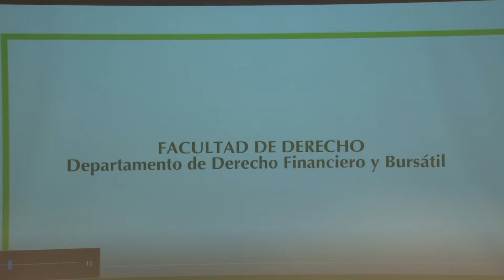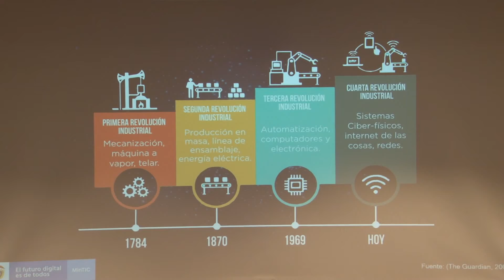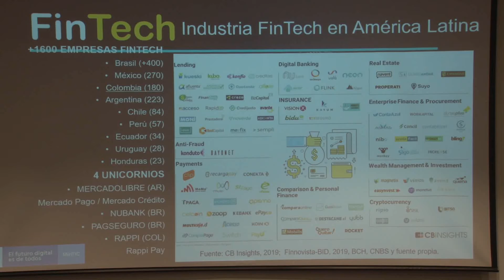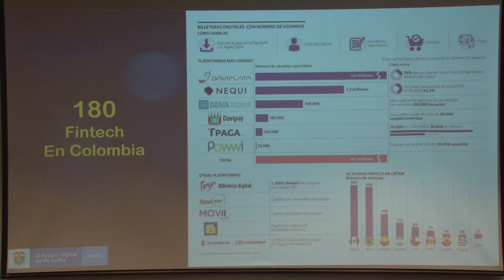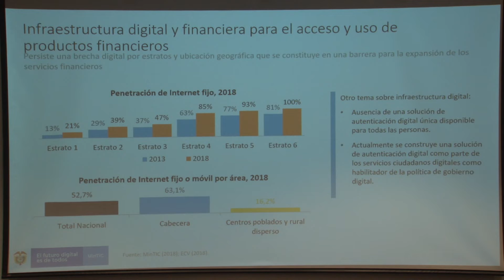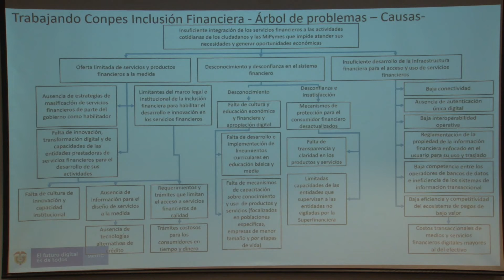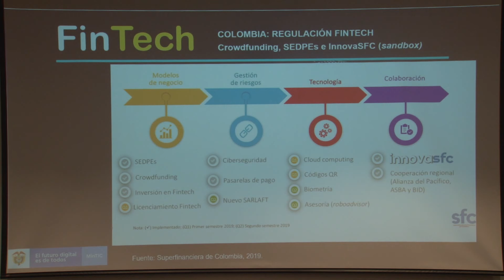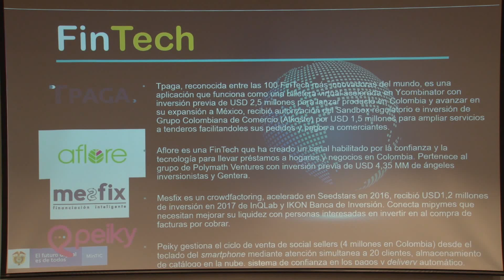IV Jornadas Internacionales de Derecho Bancario y Bursátil - 1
Acto inaugural